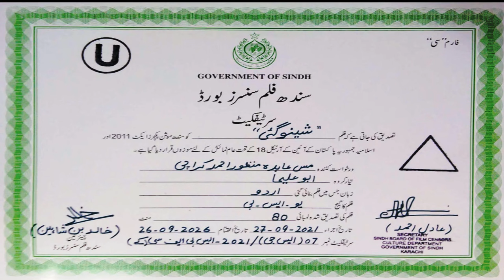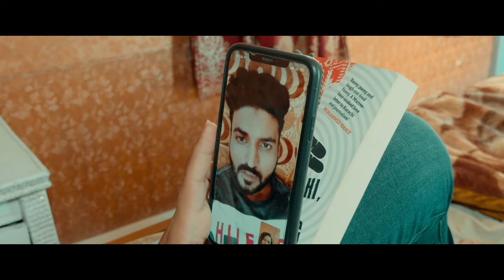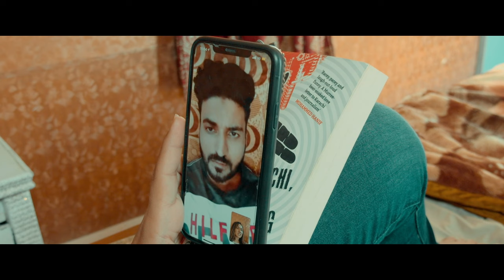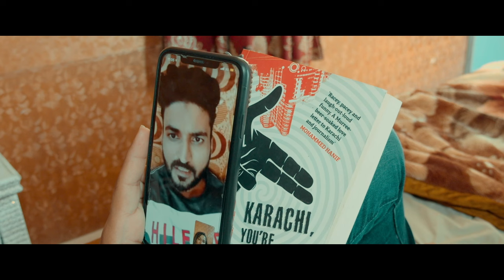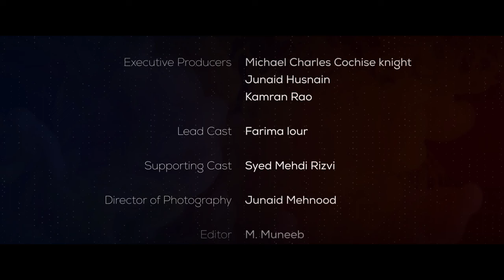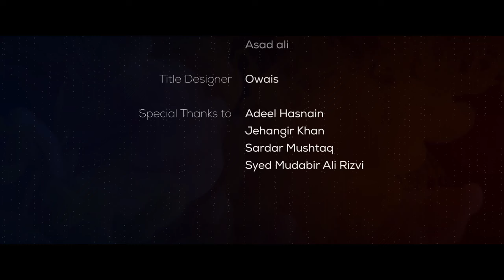Sheenogai Complete Pakistani Movie | Urdu | Marina Syed | Ayaz Ali | Aisha Faraz | Abida Ahmed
Sheenogai Complete Pakistani Movie | Urdu | Marina Syed | Ayaz Ali | Bilawal Baloch | Aisha Faraz | Abida Ahmed
Producers: Abida Ahmed, Umar Khitab Khan, Javed Ahmed
Executive Producers: Michael Charles Cochise Knight